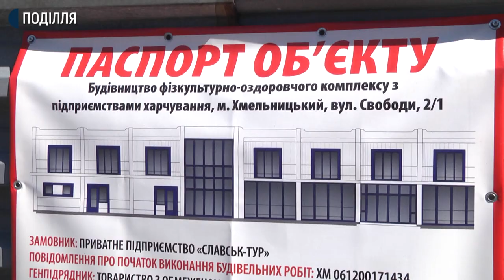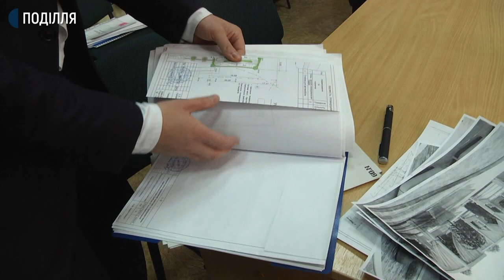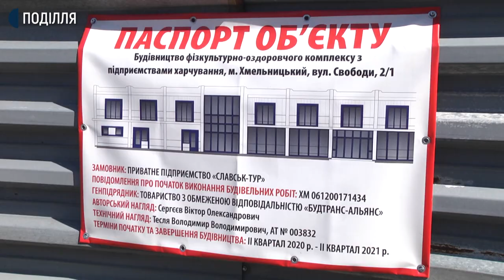У Хмельницькому розпочали чергове будівництво на березі Південного Бугу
У Хмельницькому розпочали будівництво на березі Південного Бугу. Землі тут мають статус рекреаційної зони, тому будівництво на них є порушенням законодавства, каже Суспільному, голова громадської організації «Жіночий антикорупційний рух» Альона Береза.